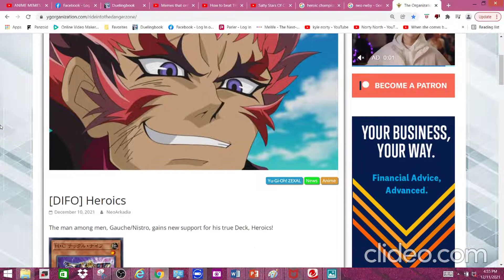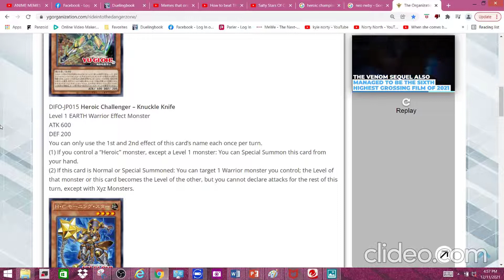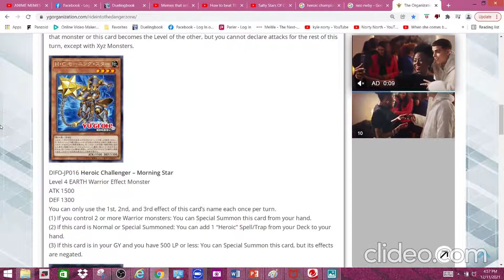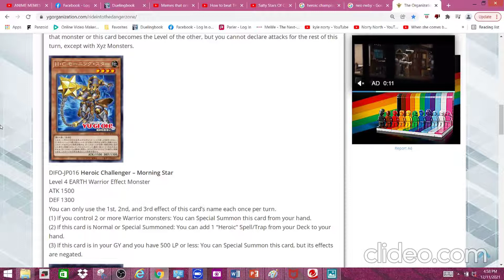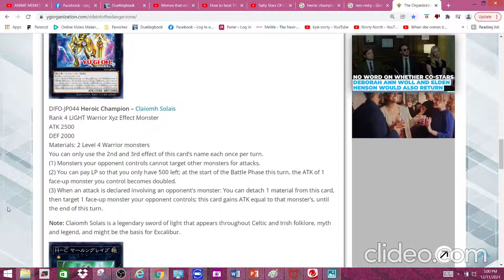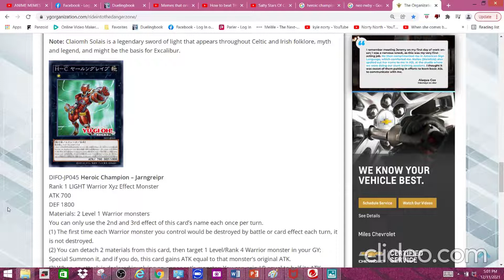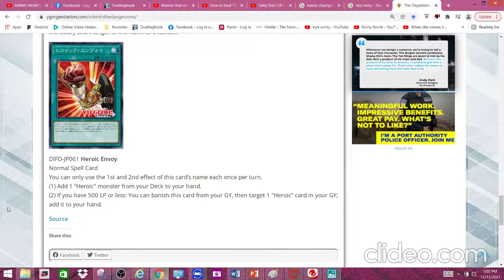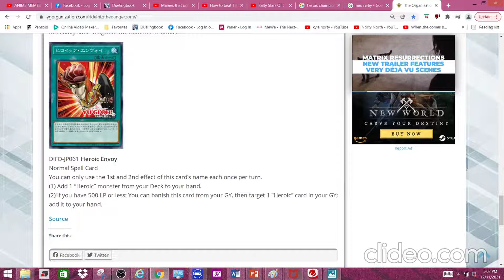The new Heroic cards are...aight